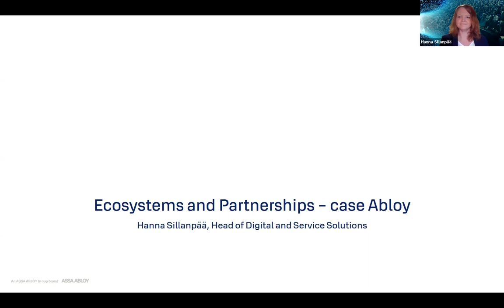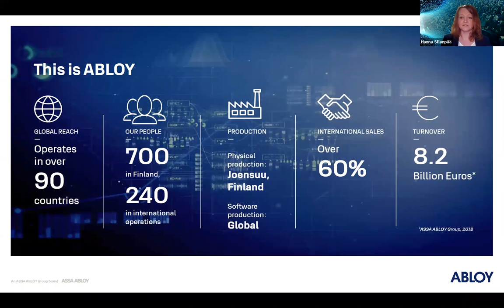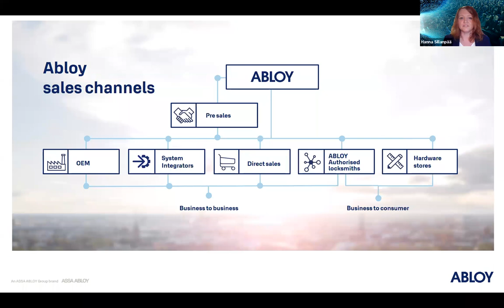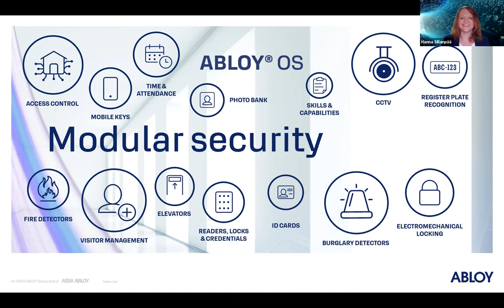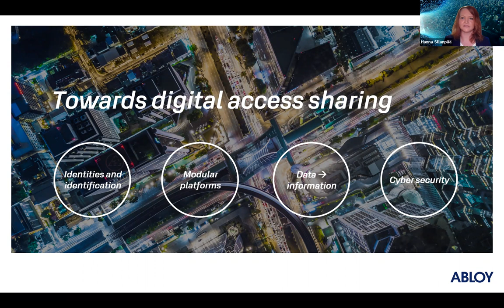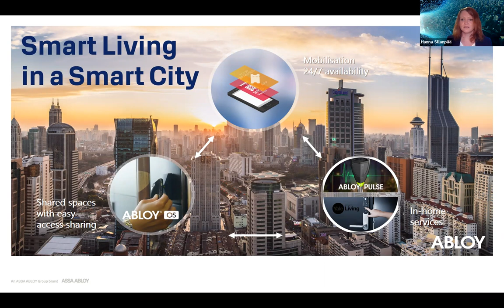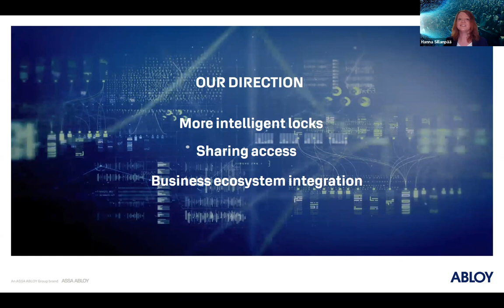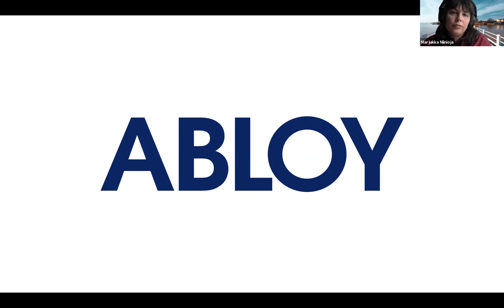Apidays Virtual Helsinki - Hanna Sillanpää, Abloy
Day 2, Track 4, Session 1
Hanna Sillanpää, Abloy
Ecosystems and Partnerships - case Abloy